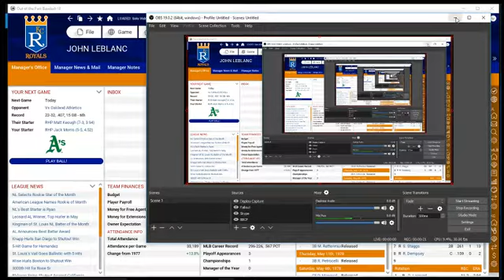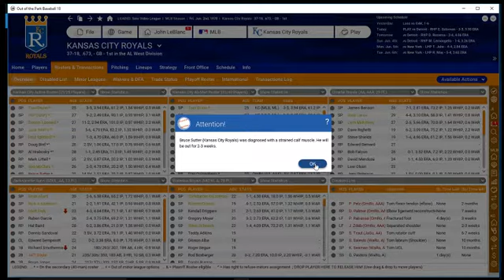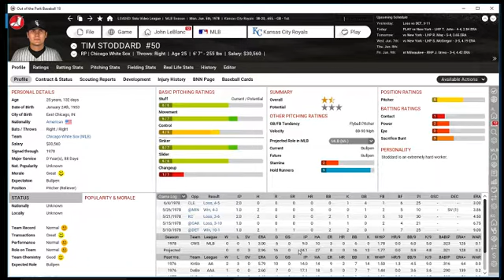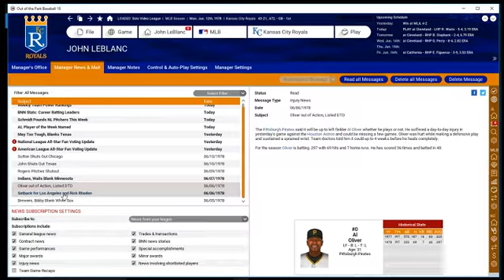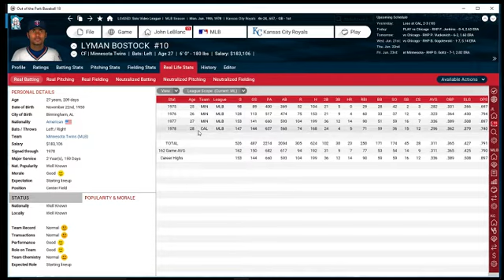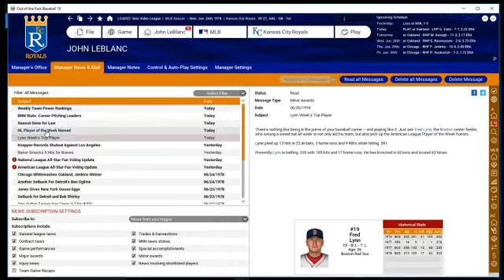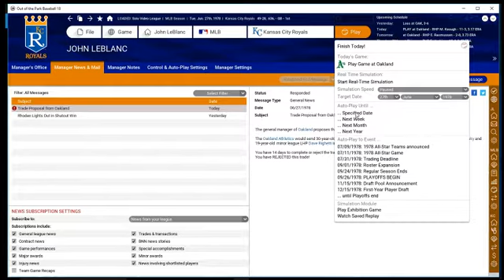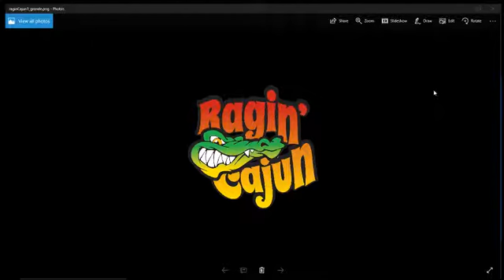Let's Play OOTP18- Kansas City Royals (Ep 5) Into the heart of the summer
We head into the dog days of summer.  Can we stand the heat?